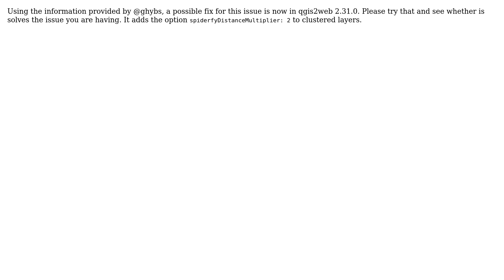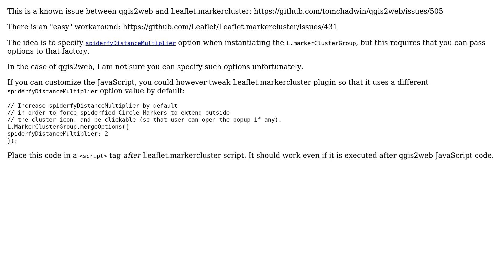Reading attribute popup information from cluster presented points in the map generated via...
GIS: Reading attribute popup information from cluster presented points in the map generated via qgis2web?

With thanks & praise to God, and with thanks to the many people who have made this project possible! | Content (except music & images) licensed under CC BY-SA | Music | Images & others | With thanks to user user104851 user Tom Chadwin user PolyGeo user ghybs and the Stack Exchange Network Trademarks are property of their respective owners. You are responsible for your own actions.